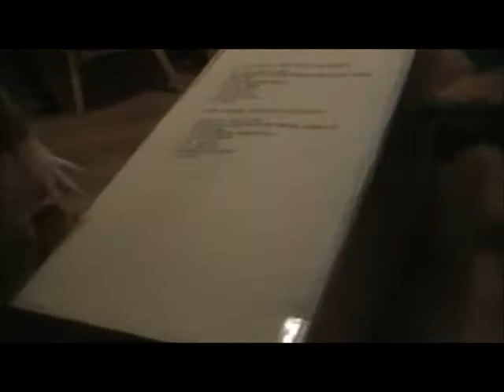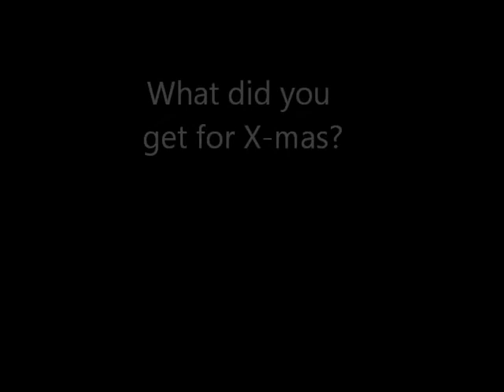My Hero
Videos of my dog Hero. 3 months. German Sherpherd Rotweiler mix. MEGA AWESOME!